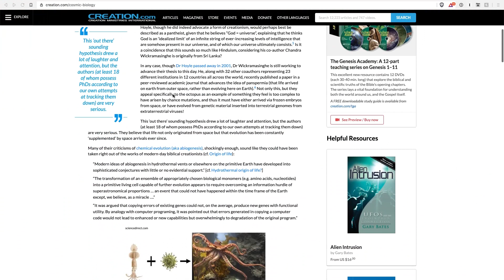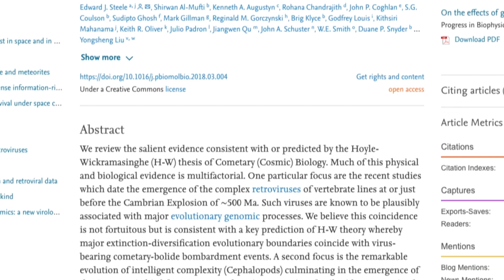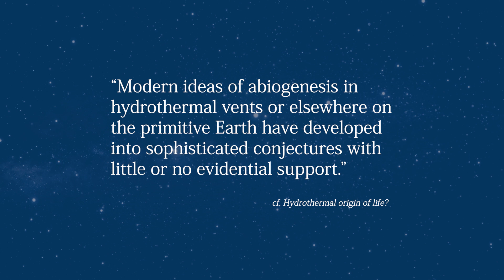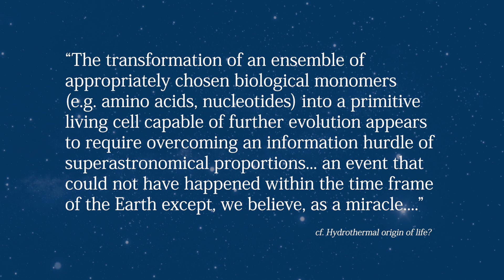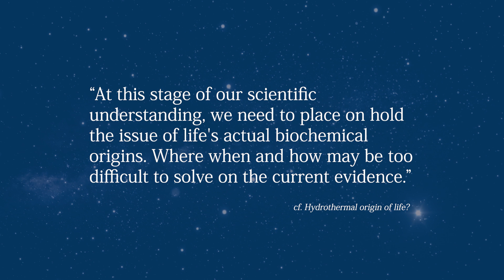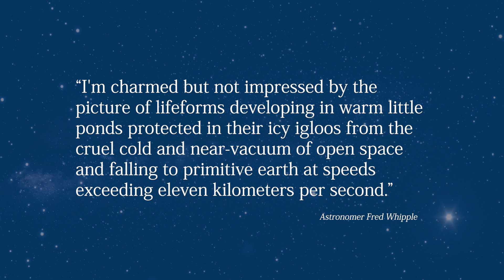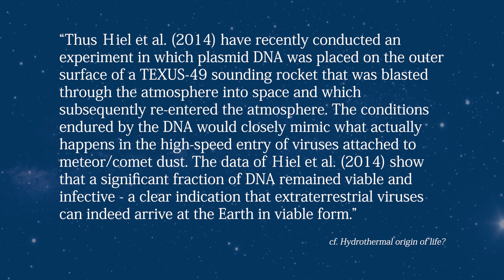Did Life Come to Earth From Outer Space?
A strange group of scientific ‘outsiders’, the Hoylites, are denouncing Darwin while promoting panspermia.

SUPPORT CMI
Our audio and video content are freely available but not free to produce. And thank you!

TIMECODES
0:00 Introduction
0:26 2 types of panspermia
1:44 Does this solve evolution’s problems?
3:25 Undirected panspermia
5:58 Evolutionists agreeing with Creationists?
7:24 Where we part ways
9:29 ‘Charming’ panspermia hypothesis
13:04 Desperate & crazy ideas
14:10 Wrap Up

Panspermia theory burned to a crisp: bacteria couldn’t survive on meteorite